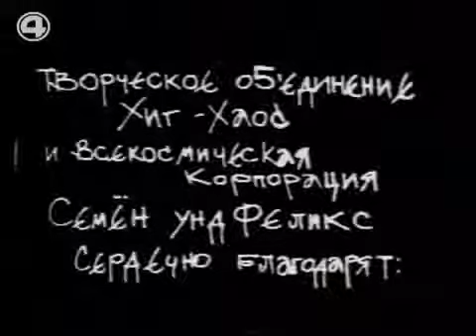Семен и Феликс. Первомай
Программа "Семён и Феликс" выходила на "Четвёртом канале" в 1992-93 гг.
Ведущие -- Семён (Владимир Бегунов) и Феликс (Владимир Шахрин).

В этом выпуске: центр красоты и здоровья "Семён", где всем участникам праздничной первомайской демонстрации будет бесплатно "врощен" пучок волос; новейший прибор, с помощью которого в базу данных закладывается вся информация о преступности в городе и знакомство с малолетними преступниками из банды "Новые тимуровцы".
(с) Четвертый канал, 1993г.